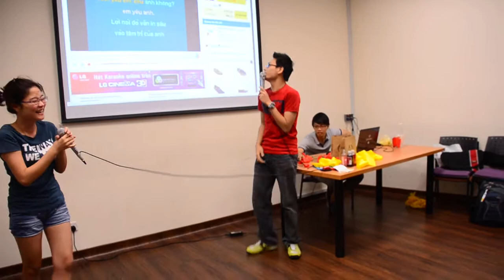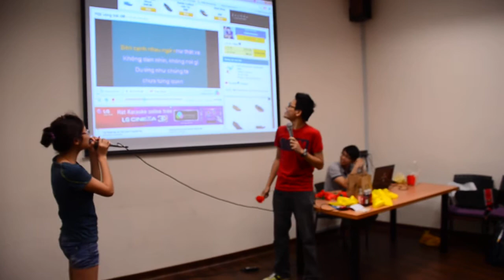[8.3.13] Một vòng Trái đất - Loan/Việt